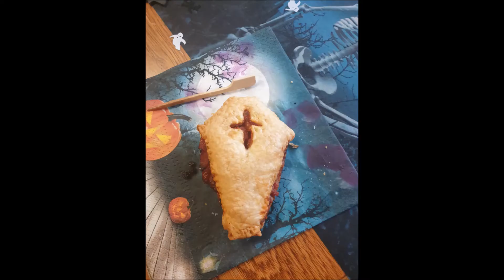Halloween Party 2022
Heute biete ich euch ein paar kleine Einblicke in meine Halloween Party 2022 ^-^
Today I will show you some impressions of my Halloween Party 2022 ^-^

Schaut euch gerne auch mein XXL Halloween Haul an, falls ihr das noch nicht getan habt :)

Folgt mir auch gerne auf meinem Instagram Profil für weiteren Gothic Content :)